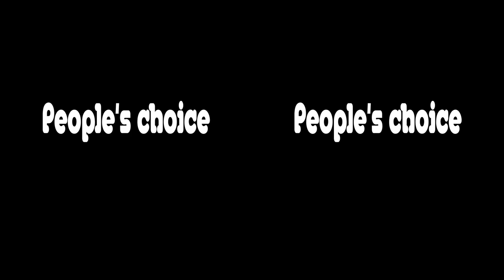Sculpture by the Sea, Cottesloe 2013 in 3D VR or 2D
Annual sculpture display on Cottesloe Beach, Western Australia. 2013 In 3D.

See also:
Sculpture by the Sea 2012 in 3D or 2D
Cottesloe Beach Sculptures 2011 in 3D or 2D"
My main 3D YouTube channel: